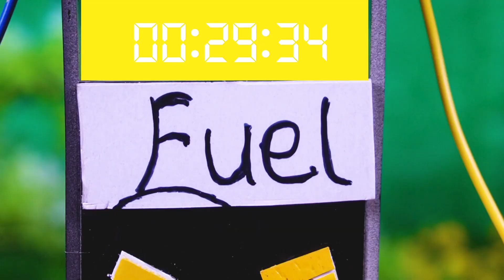diy tractor making bulldozer repair train railway science project, mini petrol pump, Heavy truck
This channel was created out of our love of learning and desire to share with you the wonderful experiences of village life through little projects like:
- Create your own miniature tractors and farm implements.
- Scientific little inventions
- Fun, innovative, and practical toys
- Regular experience working at home

We constantly strive to bring intriguing tutorials, farming experiences or how-to articles.
With everyone's help, we can make Farming Metropole Channel better and provide more interesting and practical content.

00:00 Intro
00:10 Full Videos

Best Regards!